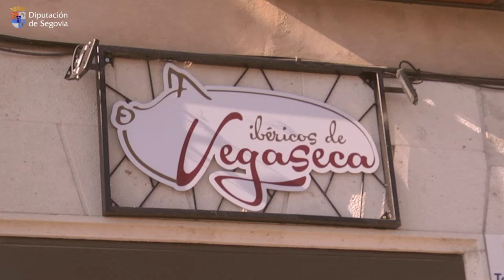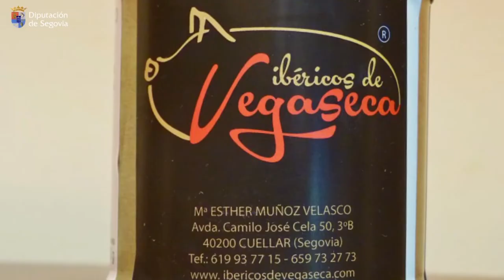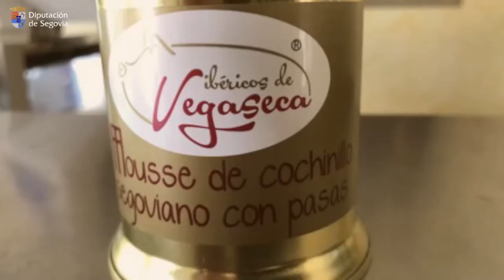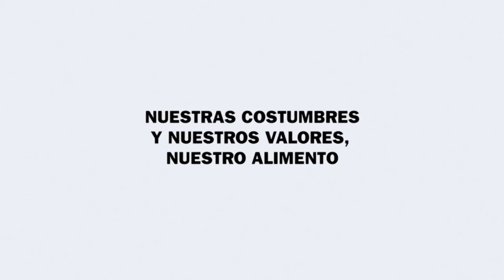IBÉRICOS VEGASECA. I FERIA DE ALIMENTOS DE SEGOVIA.